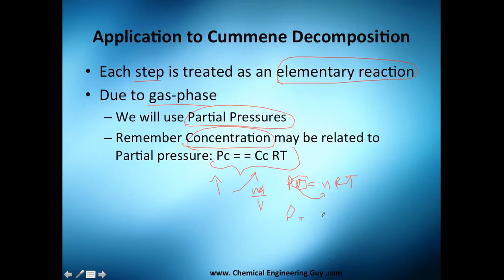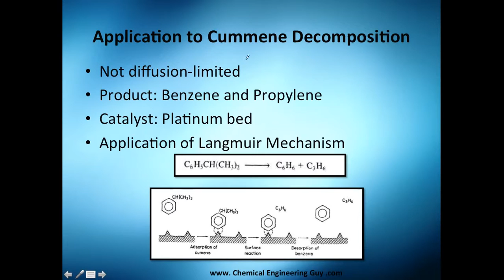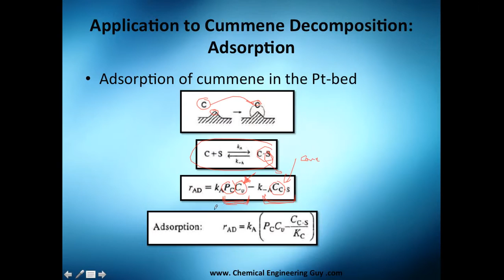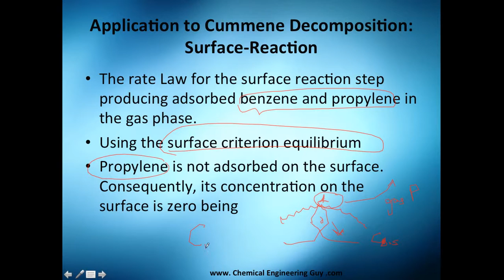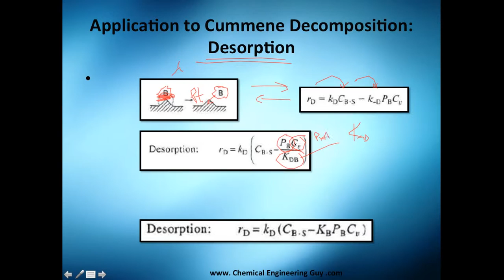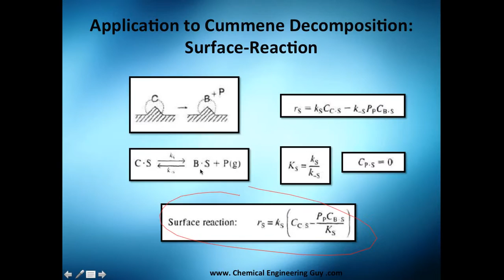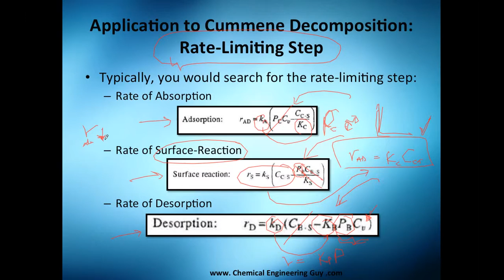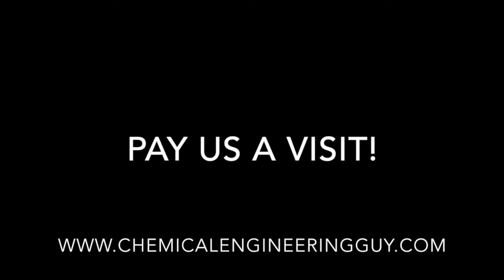Cummene Decomposition: Catalytic Mechanisms Proposal // Reactor Engineering - Class 165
We apply the steps 4,5,6 in the Cummene Decomposition.

Check out the rates of reaction, desorption and adsorption!

-º--º--º--º--º--º--º--º--º--º--º--º--º--º--º--º--º--
LIKE the video, it helps me to know what you like